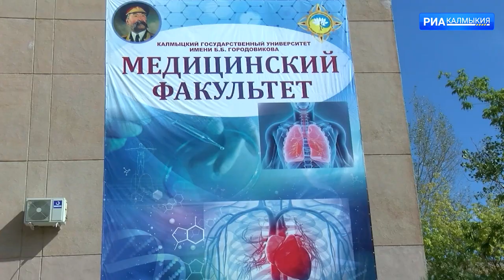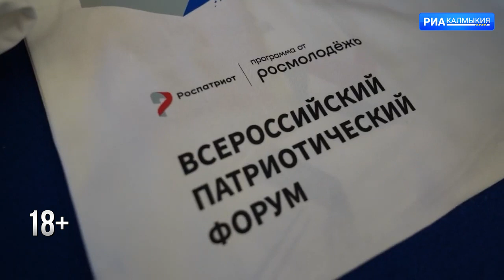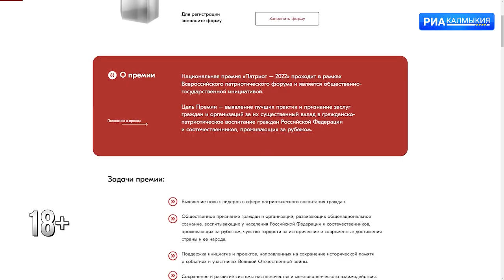ДЕНЬ РЕСПУБЛИКИ 08 09 2022 ВЕЧЕРНИЙ ВЫПУСК